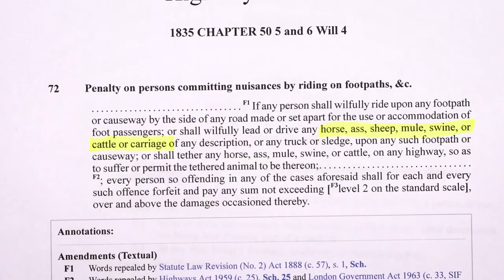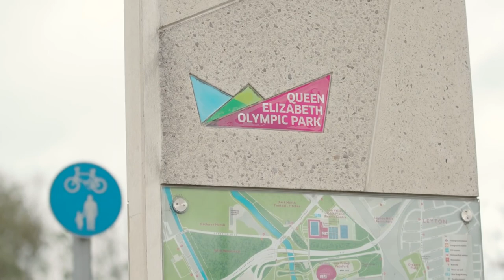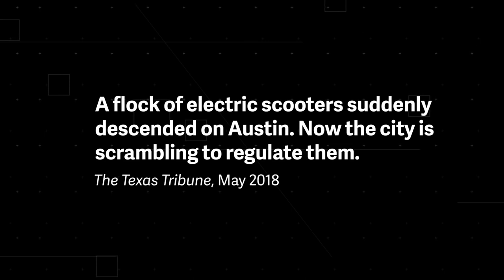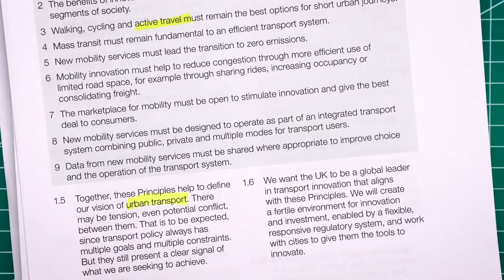In New York and London Why electric scooters are illegal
Spend any time in New York or London and you’ll come across dozens of people whizzing along each city’s streets on electric scooters. Yet, despite their popularity, e-scooters are technically illegal in both places, and the politicians with the power to change things are in no rush to do so. So what's the hold up?